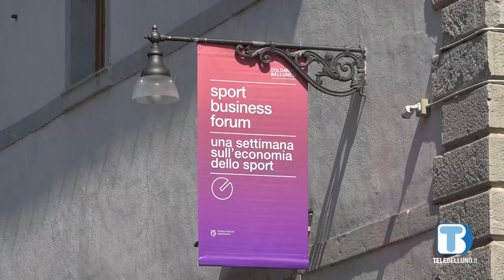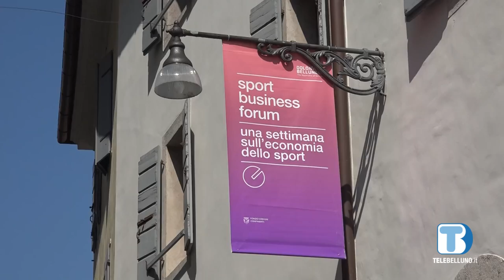Le bandiere dello Sport Business Forum colorano il centro storico di Belluno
Il centro storico di Belluno si è vestito a festa con tante bandiere rosa in omaggio allo Sport Business Forum, l’iniziativa organizzata da Confindustria Belluno Dolomiti, Confindustria Veneto Est ed il gruppo Nord Est che punta a diventare il primo evento in Italia dedicato all’economia dello sport in prospettiva delle olimpiadi 2026.